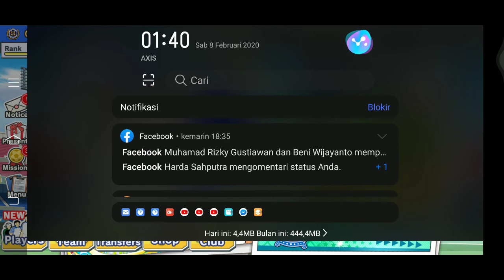Gacha Valentine's Banner User FAM ACEH Februari 2020 CAPTAIN TSUBASA Dream Team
Game Captain Tsubasa Dream Team Khusus untuk penggemar dan Player Captain tsubasa Dream Team (CTDT).makasih bagi yg sudah bersedia menonton dan mohon maaf jika ada yg tidak berkenan dari videonya.smoga bisa bermanfaat dan terhibur..Salam User "FAM ACEH"